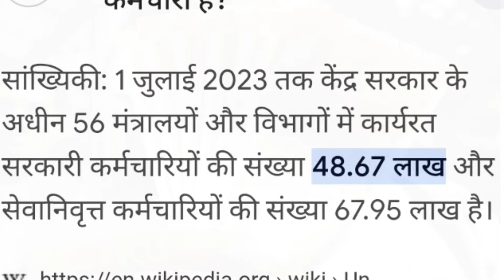भारत में कितने सरकारी कर्मचारी हैं? इन विभागों में कार्यरत हैं कितने सरकारी कर्मचारी?